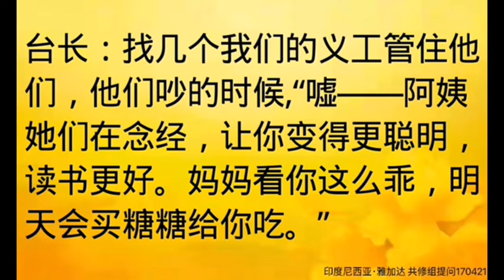卢台长开示：可以在观音堂办免费儿童班吗；如何处理孩子的吵闹印度尼西亚·雅加达弟子开示共修组提问&看图腾170421